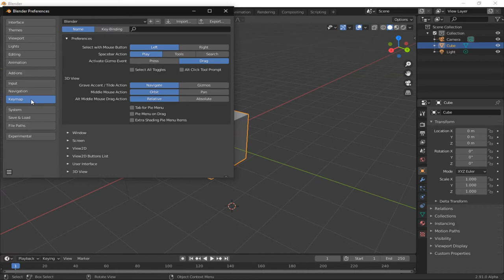How to use Blender 2.7 shortcuts on Blender 2.8 or 2.9 (Quick Beginner Tutorial)